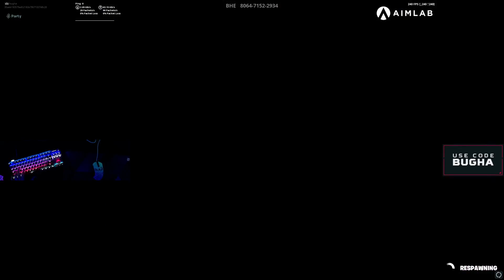The Controller Settings I use as a Keyboard Player (Top Clips of April) | Bugha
Here are my top clips from the month of April. A lot of great moments this past month, so you don't want to miss this one!